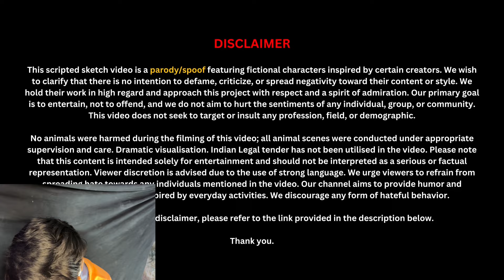MR BEAST PARODY 🤑 Ft . INDIANCREATORS | CARRYMINATI | Reaction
MR BEAST PARODY
Ft. INDIAN
CREATORS | CARRYMINATI

Aaj Ki Raat -Full Song |Stree
2|Tamannaah Bhatia|Rajkummar
Rao|Sachin-
Jigar| Madhubanti|Divya| Amitabh

Pushpa 2 The Rule Teaser | Allu Arjun | Sukumar | Rashmika Mandanna | Fahadh
Faasil | DSP

MR BEAST PARODY
Ft. INDIAN
CREATORS | CARRYMINATI REACTION I
DEEPAK AHLAWAT

Mr Beast Parody ft. INDIAN CREATORS |
CARRYMINATI REACTION

Pakistani Couple Reacts To MR BEAST
PARODY
ft. INDIAN CREATORS

MR BEAST PARODY
Ft. INDIAN
CREATORS | CARRYMINATI | Reaction | The...

Collab With @CarryMinati I @Round2hell I @FukraInsaan |@beerbiceps .o

MR BEAST PARODY
Ft. INDIAN
CREATORS | CARRYMINATI | REACTION

Dhruv Rathee Angry Reaction on Carryminati Mr Beast Parody Part 2 Leaked Video | Mr...